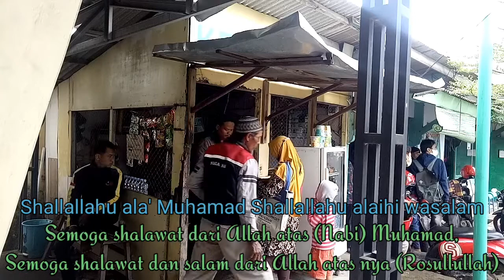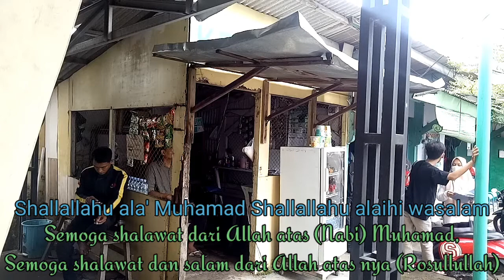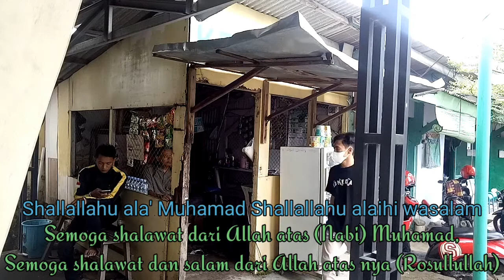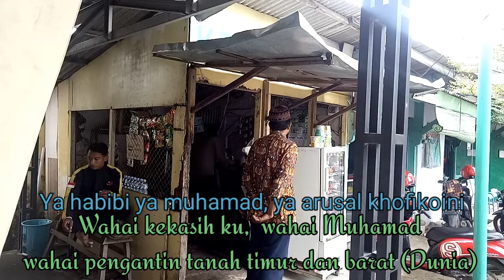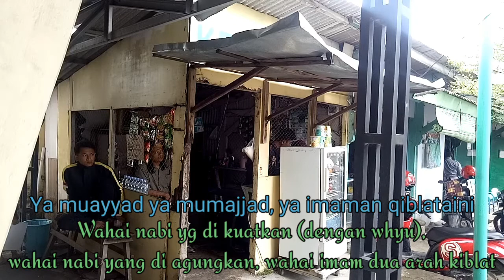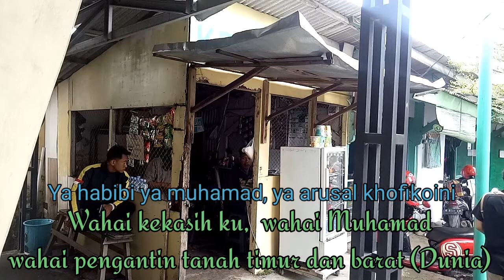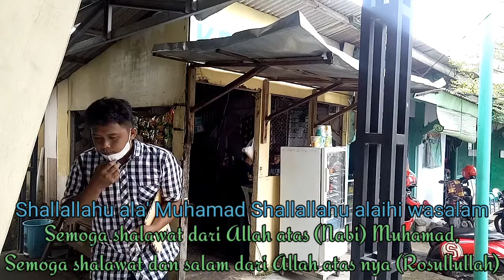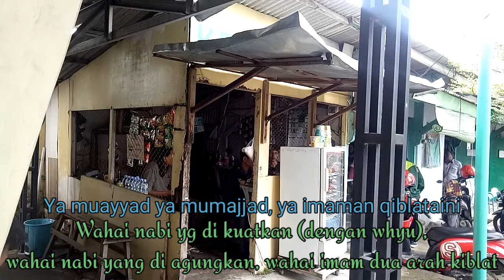Shalawat Mustajab Usha Warung Shalawat Jibril Lirik dan Artinya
Shalawat Jibril
Shalawat Jibril Lirik dan Artinya
Shalawat Rosullullah
Shalawat Tempat Usaha
Shalawat Mustajab Rizki
Trimakasih